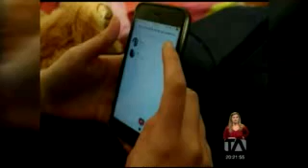40 millones de ataques cibernéticos se han registrado en Ecuador - Teleamazonas